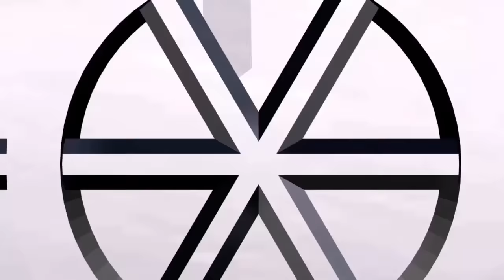NBA 2K16 para Android - Gameplay Português - basquete Android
➡VC É DO TEMPO? ANDROID

Não deixem de Favoritar e dar um Joinha para ajudar da divulgação!